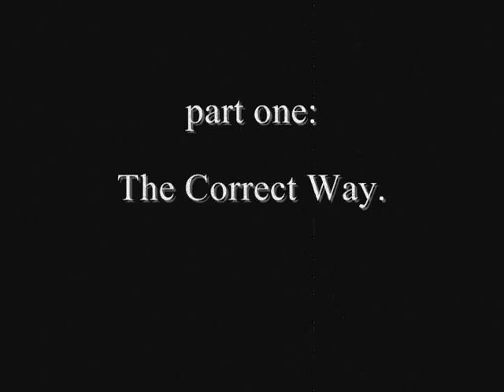How To Eat a KIT KAT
an instructional video on the proper way one should consume the delectable confection known as a KIT KAT.